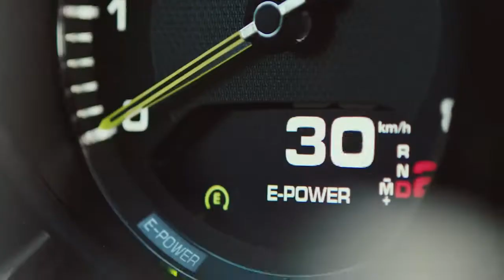01 The new Cayenne Turbo S E Hybrid Coupé A master of balance